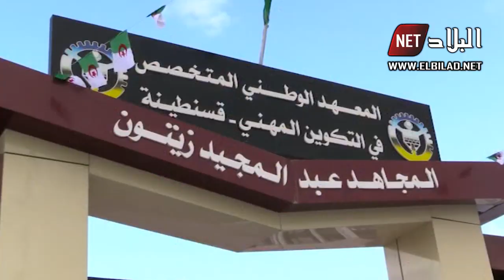قسنطينة : إبرام إتفاقية مع غرفة الصناعة و التجارة بمناسبة الدخول المهني